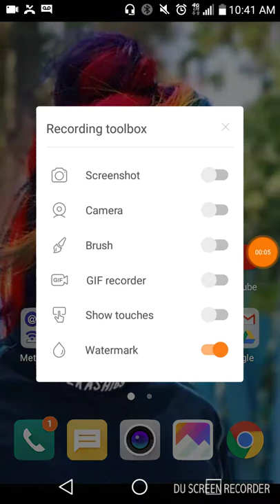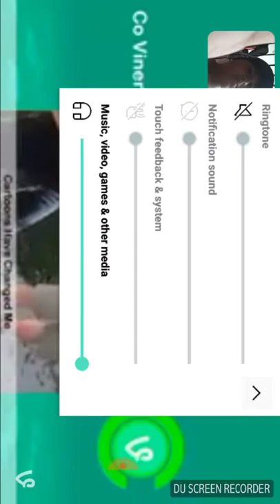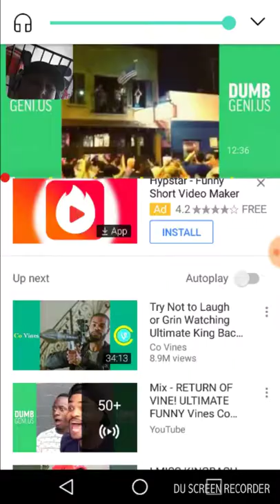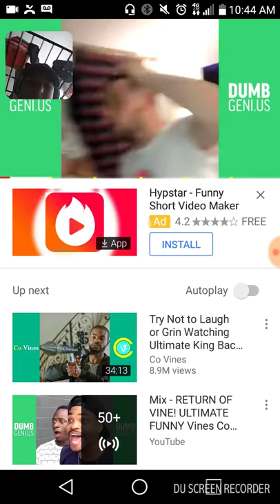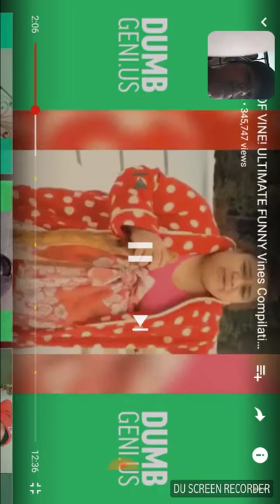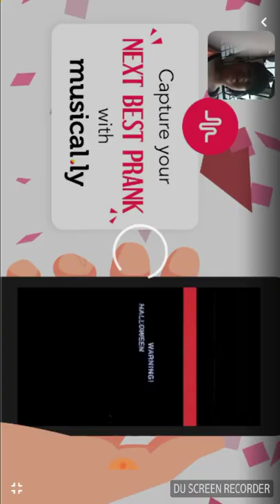Crossword funny videos from joyel